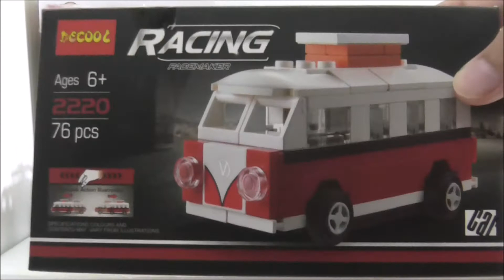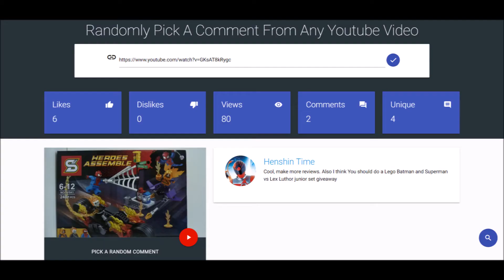(Closed)Twistedtrooper 232 Giveaway #1: Decool Volkswagen Van & Sluban Army Jeep + Giveaway Winner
How to win :

2)Join alternative Bricks Facebook group

Rules & Note:
1)No need to comment anything in this video for the giveaway
2)The more entries you get on Gleam , the higher chance of winning
4)I will ship to anywhere the winner lives
5)Contest deadline : 20th of April 2017 23:59 (GMT+8)
6)I will announce the winner after the contest ended

Last week's Sheng Yuan Spiderman: Ghost Rider Team Up Winner:

Henshin Time